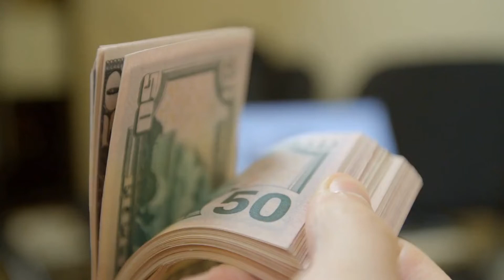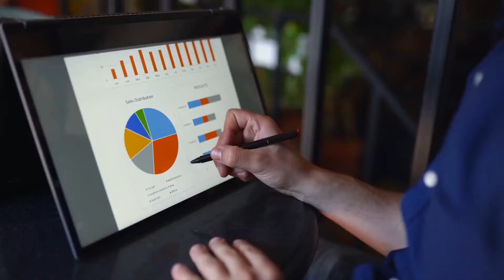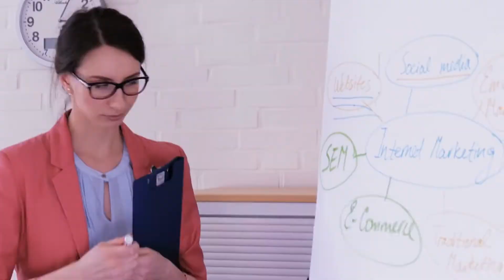Earn Money Today With These Top 5 Surprising Hobbies that Can Make You Money Pt 2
👉 In this video, we reveal: The opportunity to earn additional income from your favorite hobby is. So, we share 5 Surprising hobbies and interests that can help you earn extra money every month. Build wealth while doing what you love!

🏆 My Goal 🏆

Our goal is to share strategies on how we gained financial freedom easily through passive income ideas with you and help you do the same.

We remember not knowing where to start and wishing that there was someone to help us. Now we want to help YOU. Whoever you are out there reading this, being financially productive and hopefully changing your life for the better is very possible. 🚀
👨 About Us 👨

We are Productivity HQ, and on this PHQ channel we show you how to potentially gain financial freedom online fast and how you can start your financial literacy, financial productivity, and self-improvement while earning income on the internet fast today. we go through ways to make money online, make money watching videos, and work from home. Productivity HQ is the BEST finance and making money online channel on YouTube!

Subscribe for the latest news on how to make passive income online for beginners, how to make money online, earn money online, make money online and how to earn money online for students. Our aim is to grow our channel and to deliver you the best content possible.

Some of the links here are affiliate links, meaning that, at no additional cost to you, we may earn a commission if you click through and make a purchase and/or subscribe. However, this does not impact our opinions and comparisons.